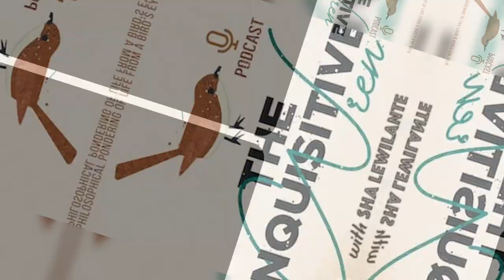The Secret to Being Productive: Unveiling Insights and Strategies from Author Donna McGeorge | s1e12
Forbes recommended Donna's latest book 'The 1-Day Refund' which is part of her 'It's About Time' series as a book to help you regain momentum in the New Year. She has written 10 books on productivity and training, and has worked with some of the most prolific corporations such as Nissan, Qantas and Ernst & Young.

Donna also has over 20 years of coaching, training, facilitating and speaking experience. I was so pleased to speak with her about her latest book and her work. She gives some great insights into how to design your life so that every minute counts, and why this includes taking time out just for you.

The Artist in Residence series uses Carl Jung's Archetypes - Donna is likely the Hero Archetype because the Hero is a team player yet an expert at being the best you can be and show us all how to do it.

Chapters:
Intro 00:00
01:12 - Productivity & It's About Time series
04:42 - Body clock
10:00 - Tea celebration
16:54 - Time management at work
19:05 - Inspiration to be a writer
23:17 - Creative Writing process
25:39 - Graphics used in meetings
29:52 - Energy flow
32:41 - The 1 Day Refund
35:19 - The importance of taking breaks
41:25 - Coaching
46:34 - FORQ (Far Out Random Question)

About Your Host Sha:
I work as a therapist and holistic therapeutic consultant living in London. That just means I incorporate different modalities into my sessions with my clients and I offer different services and approaches including counselling & psychotherapy, energy healing, and hypnotherapy. I have a highly sought-after coaching practice 'The Coaching Approach' (different from my counselling work) offering affordable structured coaching sessions.